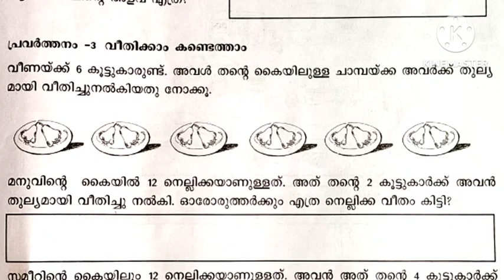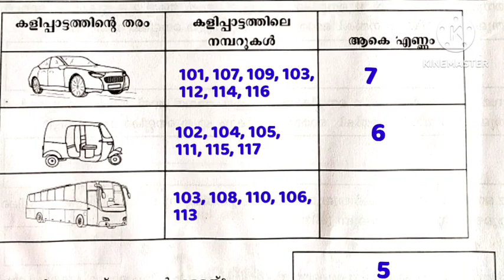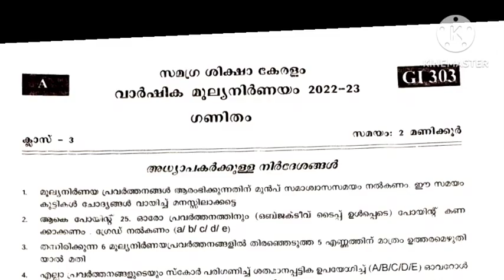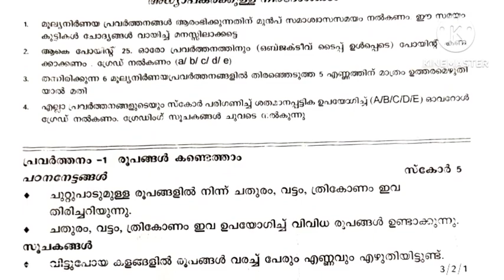Std 3 maths annual exam answers grading indicators 2023,class 3 maths annual Malayalam medium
മൂന്നാം ക്ലാസിലെ ഗണിതം വാർഷിക പരീക്ഷയുടെ ചോദ്യപേപ്പർ ഉത്തരങ്ങൾ ഗ്രേഡിങ് ഇൻഡിക്കേറ്റേഴ്സ് മലയാളം മീഡിയം.
മൂന്നാം ക്ലാസിലെ ഇംഗ്ലീഷ് വാർഷിക പരീക്ഷ ഉത്തരങ്ങൾ ഗ്രേഡിങ് ഇൻഡിക്കേറ്റേഴ്സ്
അഞ്ചാം ക്ലാസ് ഗണിതം വാർഷിക പരീക്ഷ  ഉത്തരങ്ങൾ
രണ്ടാം ക്ളാസ് വാർഷിക പരീക്ഷ ഒന്നാം ദിവസം.ഉത്തരങ്ങൾ, ഗ്രേഡിങ് ഇൻഡിക്കേറ്റേഴ്സ്.
മൂന്നാം ക്ലാസിലെ മലയാളം വാർഷിക പരീക്ഷയുടെ ചോദ്യപേപ്പർ ഉത്തരങ്ങൾ ഗ്രേഡിങ് ഇൻഡിക്കേറ്റേഴ്സ്.
ഏഴാം ക്ലാസിലെ സാമൂഹ്യശാസ്ത്രം മലയാളം മീഡിയം വാർഷിക പരീക്ഷയുടെ ചോദ്യപേപ്പർ ഉത്തരങ്ങൾ.
അഞ്ചാം ക്ലാസിലെ മലയാളം അടിസ്ഥാന പാഠാവലി വാർഷിക പരീക്ഷയുടെ ചോദ്യപേപ്പർ ഉത്തരങ്ങൾ.
ആറാം ക്ലാസിലെ ആരോഗ്യ കായിക വിദ്യാഭ്യാസം,  കലാ വിദ്യാഭ്യാസം ,പ്രവൃത്തി പഠനം. മലയാളം മീഡിയം .ഉത്തരങ്ങൾ.
ക്വിസ് ചോദ്യങ്ങൾ..ഉത്തരങ്ങൾ

ആറാം ക്ലാസിലെ മലയാളം കേരളപാഠാവലി 2022-23 വാർഷിക പരീക്ഷയുടെ ചോദ്യപേപ്പർ ഉത്തരങ്ങൾ സഹിതം.
ഏഴാം ക്ലാസിലെ മലയാളം അടിസ്ഥാന പാഠാവലി 2023 വാർഷിക പരീക്ഷയുടെ ചോദ്യപേപ്പർ ഉത്തരങ്ങൾ.
Exam date..17-03-2023

ആറാം ക്ലാസിലെ വാർഷിക പരീക്ഷയുടെ ചോദ്യപേപ്പറുകൾ.